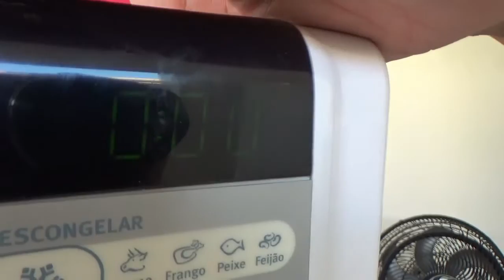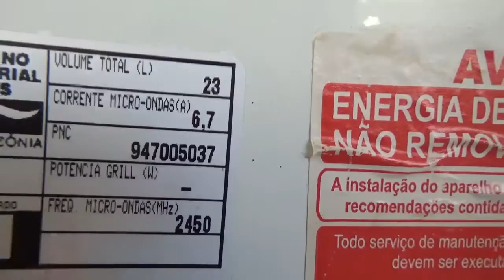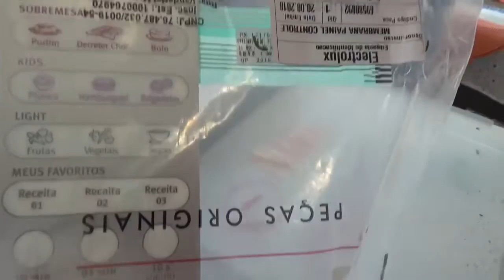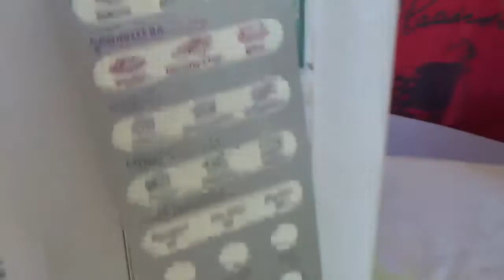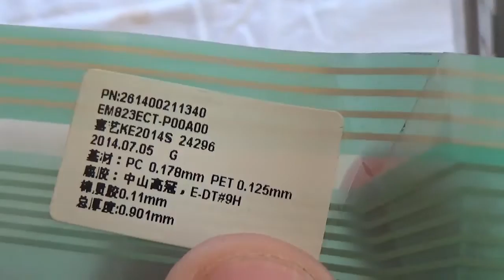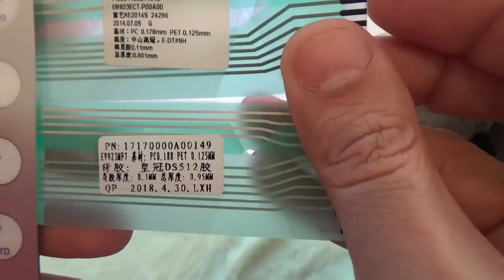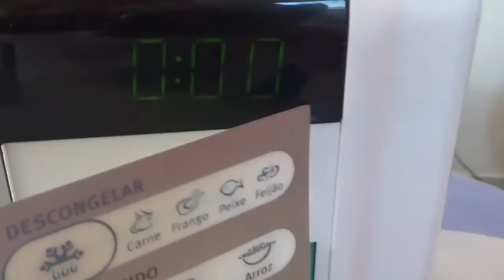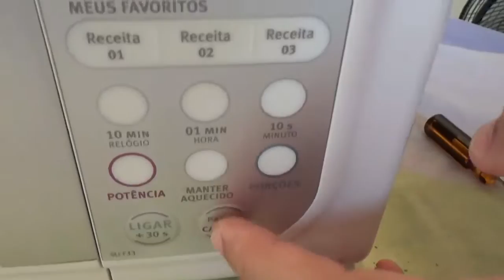CONSERTANDO MICROONDAS ELECTROLUX - BOTÕES NÃO RESPONDEM (Modelo: MEF33)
Neste video iremos comentar e mostrar na prática o CONSERTO de um aparelho de MICROONDAS da marca ELECTROLUX, Modelo MEF33 (220V).

Bom, para quem toma aquele susto de ver seu aparelho de microondas "parar de funcionar" de repente, caramba, é triste né?! Já pensamos: e agora, vamos ter que gastar quanto dinheiro comprando um aparelho novo (já que muitas vezes o que nos cobram para consertar é praticamente o valor de um aparelho novo, ou então, quanto sairá o conserto?!) Fora o tempo de espera para consertar, saber se o técnico é "confiável" ou não, se vai utilizar peças originais no reparo, se não vai pegar peças de sucatas para consertar e cobrar o preço de peças novas e originais da marca, e por aí vai! Na realidade, a dor de cabeça e a "tristeza" podem ser longos e duradouros, infelizmente.

Sendo assim, gravamos este video simplesmente para poder mostrar que nem tudo está perdido! :)

Isso mesmo! Se seu microondas apresentou problemas de teclas não funcionando, ou funcionando "quando querem", pode ser que este video lhe auxilie a solucionar por si só, ou indicando a um técnico (é o que recomendo), e dessa forma solucionar de forma "barata e rápida" o problema!

Tá curioso(a)?! ;)